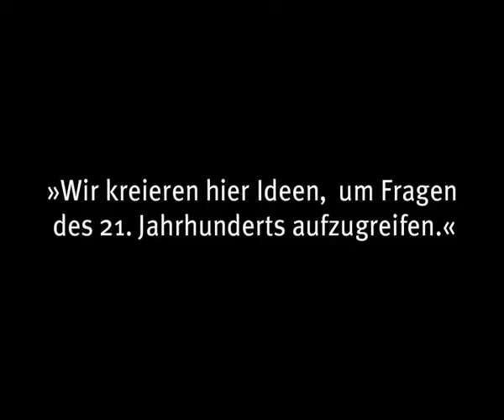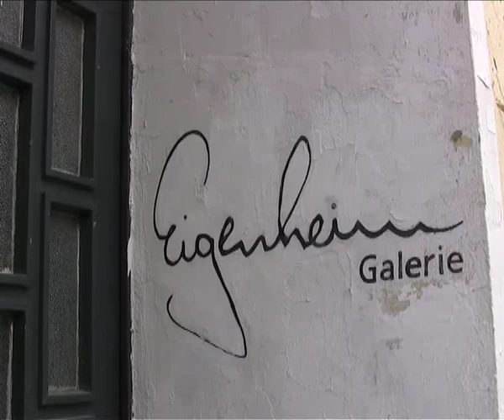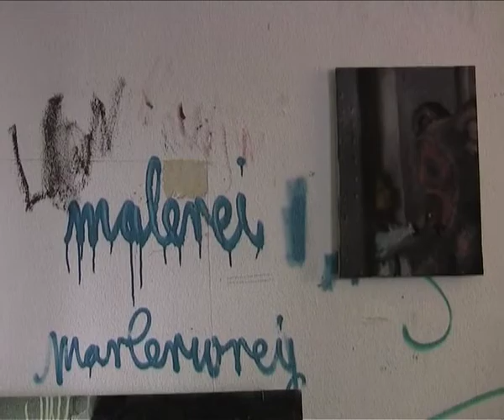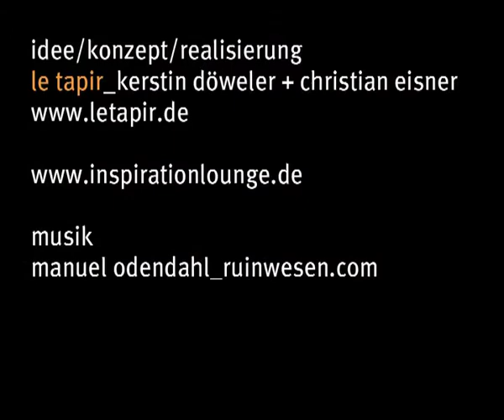Inspiration Lounge: Interview mit Konstantin Bayer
inspiration lounge interview mit dem künstler und kurator konstantin bayer. inspiration lounge ist ein projekt von le tapir.